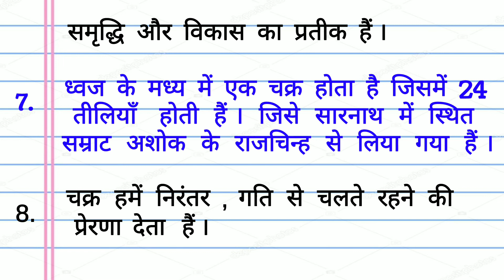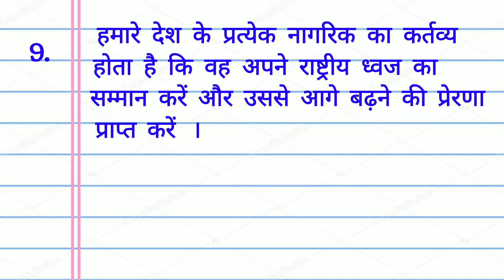राष्ट्रीय ध्वज तिरंगा पर 10 लाइन निबंध | 10 lines on our national flag in Hindi | तिरंगा पर 10 line